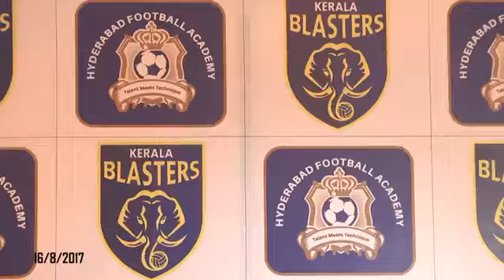Hyd Football Academy and Kerala Blasters Hands to Grassroots Talent Development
Credit - Hybiz TV